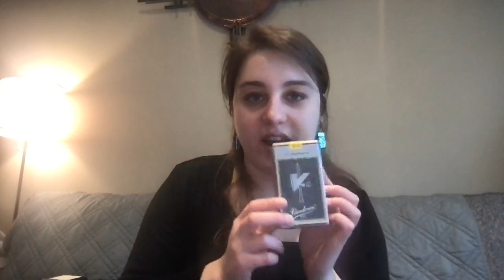Tips For Working on Reeds for Single Reed Instruments! (Sax/Clarinet)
Welcome single reeds! Today we're going to solve the problem of "the stuffy reed," reeds suddenly going bad, and things not just sounding right!
Topics:
-picking a reed for your set-up
-adjusting reed with reed tools (sandpaper, Reed Geek) to fix reed warp, uneven rails, and stuffiness
-the process of selecting, fine-tuning, and storing reeds
-synthetic .vs. cane!

At Virtual Woodwind Academy, we are going to go more in-depth on reeds (as well as many other topics!) and I can give you personal feedback on finding and adjusting reeds so that you have the right set up!

For more tips and live videos, join our Facebook group "Woodwind Support Community."